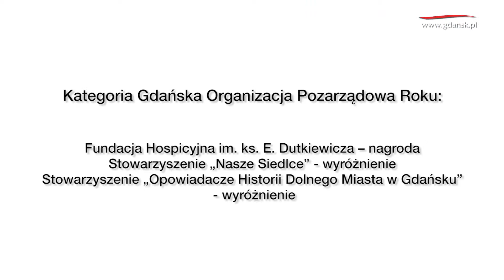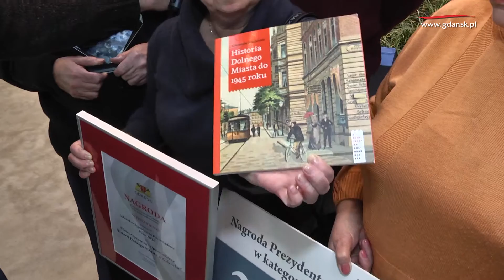Gala Rozdania Nagród im. Lecha Bądkowskiego